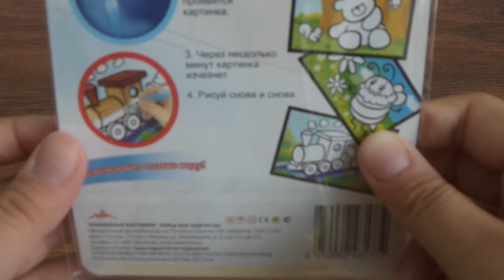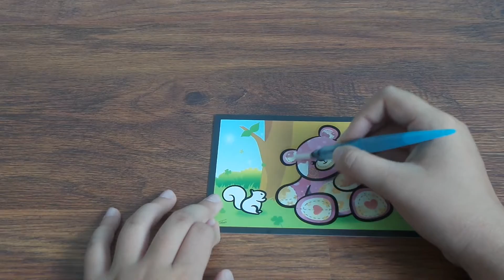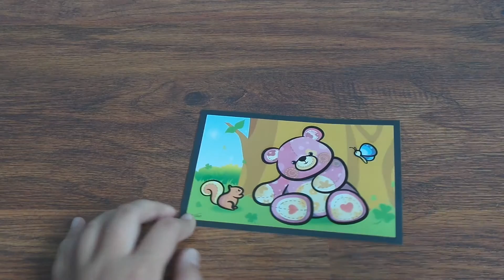Волшебная картинка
Волшебная картинка для детей 6 лет